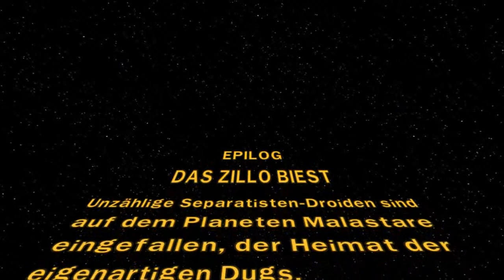Let´s Play Lego Star Wars 3 The Clone Wars #040 Das Zillo Biest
Let´s Play  Lego Star Wars 3 The Clone Wars (German/Hd +/Teilweise Blind/100%/Hauptprojekt) #040 Das Zillo Biest
ist ein gesprochenes Let´s Play von Thybi Lp wenn euch das Video Gefällt könnt
Ah, das LEGO-Franchise. Für seine Slapstick-Humor, den zugänglichen Rätsel und seine innovativen Koop-Mechanik bekannt. TT Games ist es wieder mit ihrem dritten Star Wars Tranche, und dieses Mal, sie haben noch ein paar neue Tricks aus der Echtzeit-Strategie-Genre. Natürlich wäre es nicht ein LEGO-Spiel sein, wenn Ihre Abschlussquote war nicht bei 35%, wenn Sie den Story-Modus abgeschlossen. Allerdings haben wir die entlegensten Winkel der Galaxie, um jede Minikit zu finden gesucht, und ihre Standorte sind sicher in der R2-Führer Einheit unter versteckt.

Die Minikits sind viele, und sie sind versteckt. Wenn die Kraft nicht tun, werden wir Ihnen helfen, sie mit unseren detaillierten LEGO Star Wars 3 Komplettlösung.
Wenn ihr das Spiel gut findet ,unterstützt die Entwickler und Kauft euch das Spiel

Hochzeitsberg 4 34393Grebenstein GERMANY